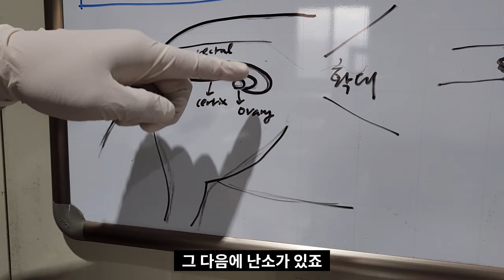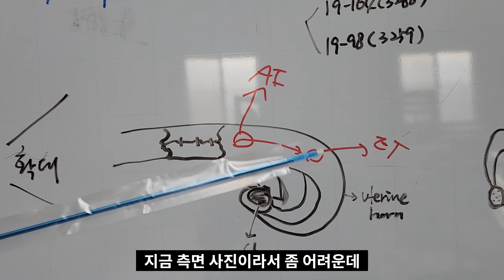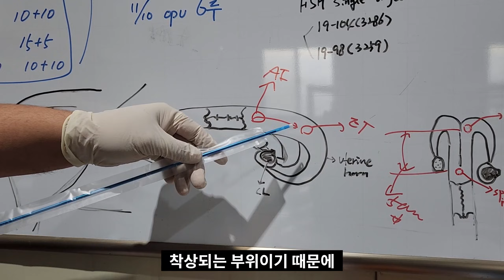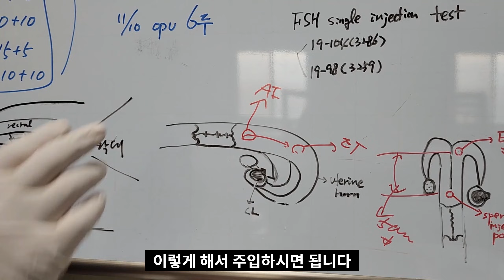#2 한우 수정란 이식 위치 설명~(Describe the location of embryo transfer in cows)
정확한 수정란 이식 위치를 그림으로 설명 드렸으니 꼭 한번 보시고
주입 하실때 절대 무리하게 주입하지 마세요~
또한, 이식 전에 황체 검사는 필수입니다~^^